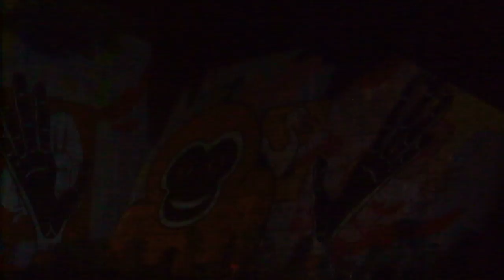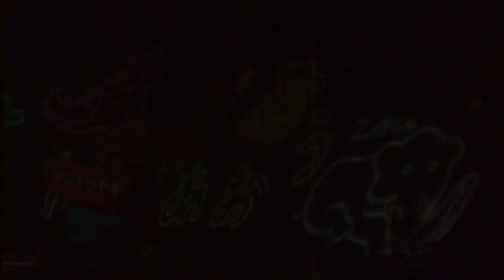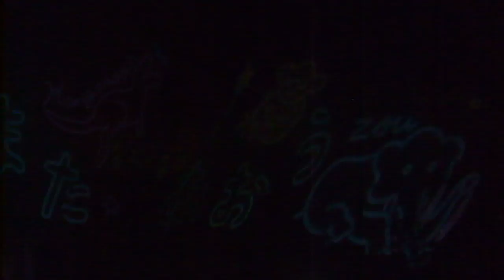DSCF9772金沢動物園20180819プロジェクションマッピング 右側 暗く映った